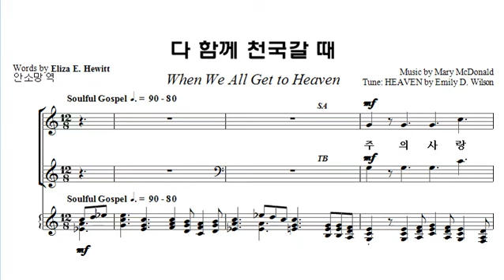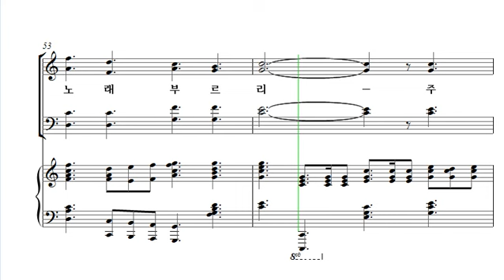[중앙아트] 중앙성가 29집 10. 다함께 천국 갈 때 테너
10. 다함께 천국 갈 – 작곡가 Mary McDonald